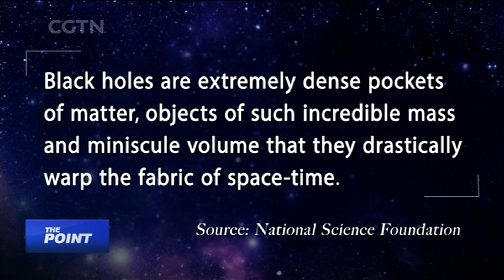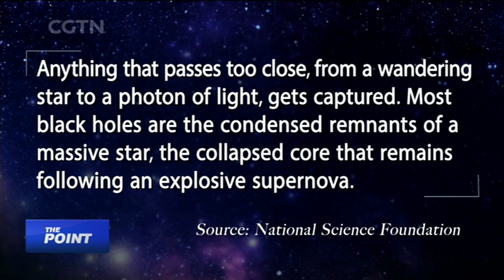The Point: Chinese participation in first ever black hole photo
From space, the first photographic images at a massive "black hole" captured much of the world's imagination. What does it say about scientific advances and global cooperation?

Panellists: Zhang Fan, associate professor of astronomy at Beijing Normal University, and Halldor Berg, country representative of EURAXESS China, an organization boosting EU-China and international collaboration.